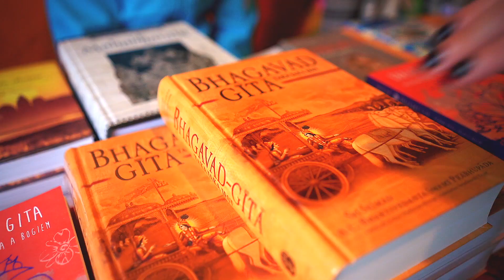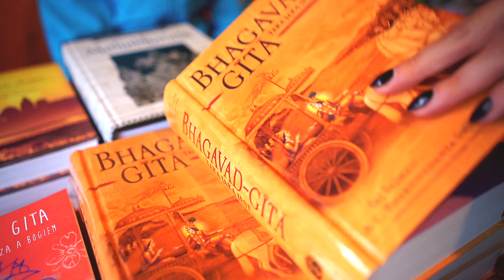Cultural program with Indradyumna Swami in Poland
When inaugurating the samkirtan movement 500 years ago Lord Caitanya Mahaprabhu introduced chanting the holy names and dancing in ecstasy. His followers have continued with the same formula down to the present day. The potency of such kirtan is that often those who have never seen devotees before immediately join in and sing and dance in great happiness.  All glories to Sri Caitanya Mahaprabhu!